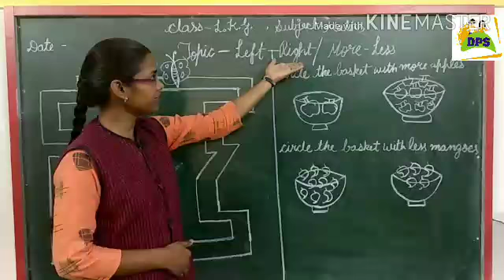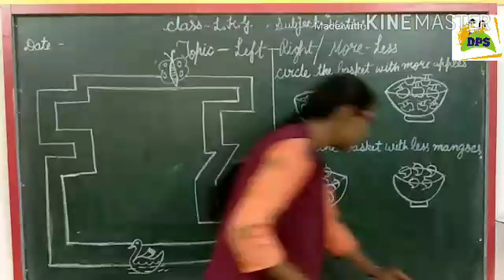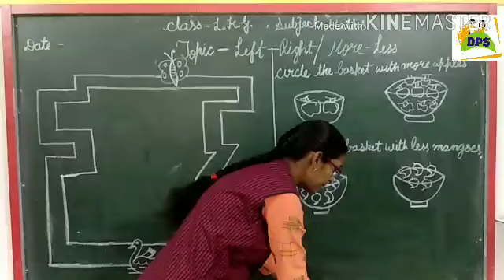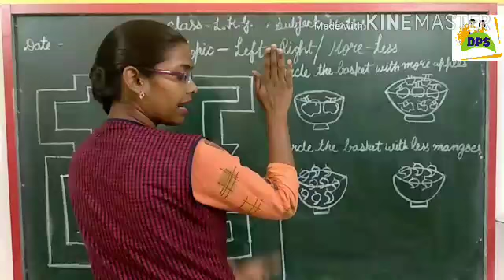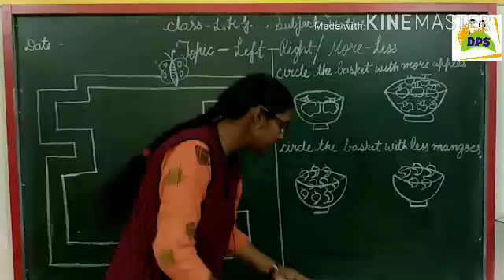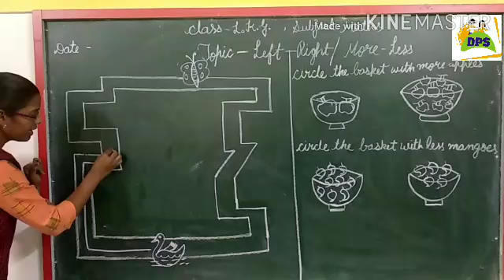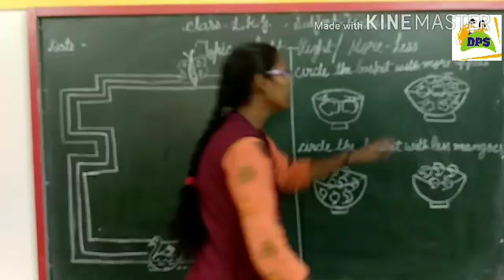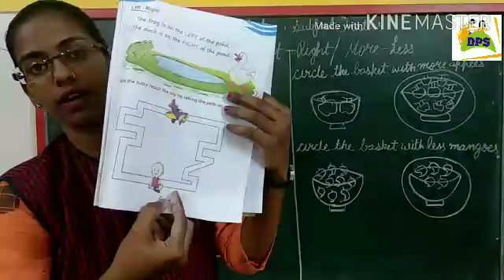July 13, 2020